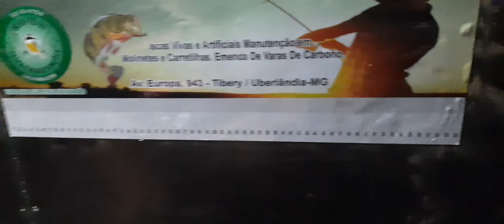Pescaria de mandi ,nunca vi tanto mandi em um tablado!!!! Represa de emborcaçao.líder fm Uberlândia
Família, pescaria na represa de Emborcação no tablado do André saiu muito mandi para quem está acompanhando o nosso canal em setembro e outubro terá vários vídeos de piau-açu Tucunaré Matrinchã e vários outros não se esqueça de se inscrever, essa pescaria foi realizada no tablado do André no pesqueiro Alves...